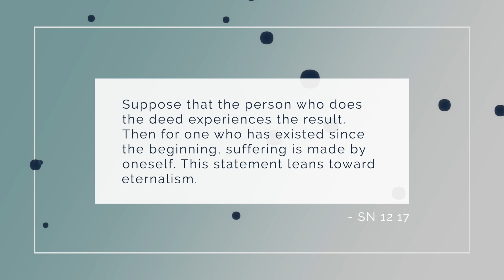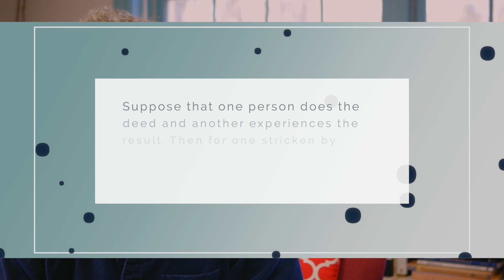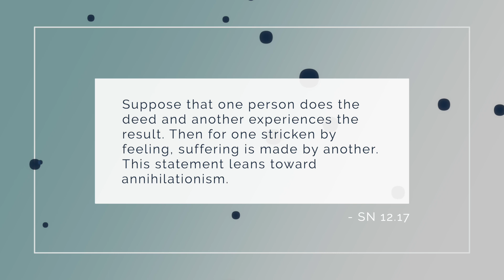The Problem of Personal Continuity and Karma in Early Buddhism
Are we the same over time? We'll discuss the Buddha's answer to this question through various false leads that he rejects. We'll also look at the question of karma and the origin of suffering, and how it all relates to traditional notions of rebirth.

Anonymous (1)
Matthew Smith
Bob Snead
JC
Shantha Wengappuli
Margo
Karma_CAC
Johan Thelander
Michael Roe
Jorge Seguel
Christopher Apostolof
GailJM
Steven Kopp
Brett Merritt
David Bell
T Pham
VCR
Upayadhi
Andi and Erik
ATGuerrero686
Michael Scherrer
Michael Seefeld
Ernie
khobe schofield
Abhinav Jalan
Alex Perdomo
Benji Forsyth
Kaine Usher